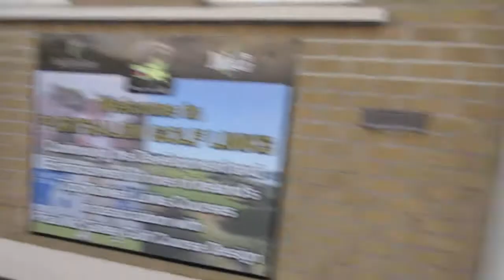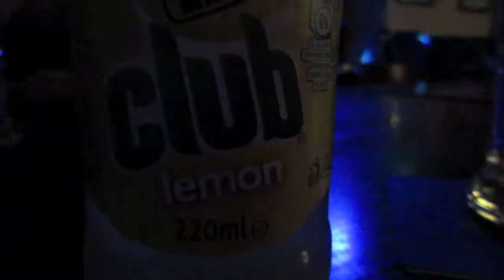Turtles, parties and cake!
This is random bits that i had forgotten about from the last few weeks and next week i will have a proper video! like if you enjoyed and subscribe to see more.